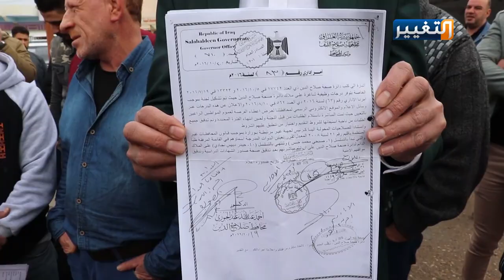ايقاف رواتب 4000 موظف في صحة صلاح الدين وتهديدات باعتصام مفتوح | تقرير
نظم موظفو صحة صلاح الدين وقفة احتجاجية بعد إيقاف صرف رواتبهم بشكل مفاجئ، مطالبين بإيجاد حل لقضيتهم.